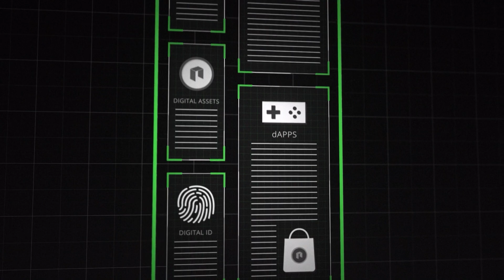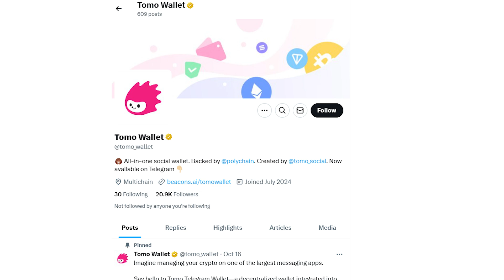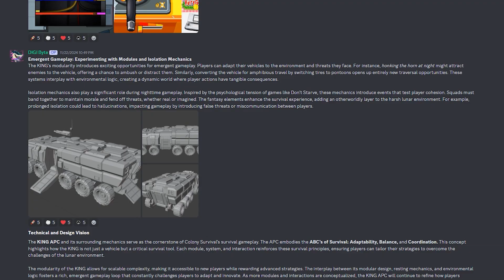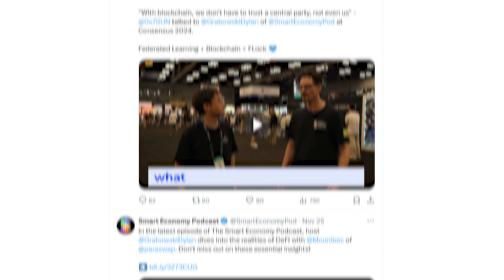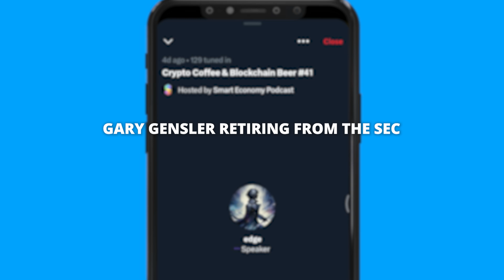NEO BLOCKCHAIN NEWS - November 18 - November 24: Neo partners with Palmera for X Multi-Sig wallet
Catch up on all your Neo ecosystem news with our Week in Review for November 18 through November 24, 2024.

Timestamps:
0:31 - Neo X Multisig
0:56 - Phalcon Explorer
1:06 - Tomo Social
1:28 - GrantShares
1:58 - nDapp
2:18 - TOTHEMOON
3:02 - Smart Economy Podcast
3:39 - Crypto Coffee & Blockchain Beer